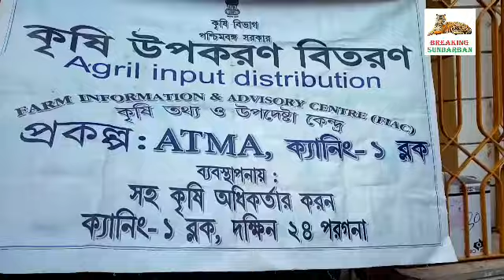চাষের গতি আনতে ক্যানিংয়ে দুর্গত চাষীদের সাহায্যে এগিয়ে এলো কৃষি দফতর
সুভাষ চন্দ্র দাশ,ক্যানিং - করোনা আর আম্ফানের দাপটে জর্জরিত সাধারণ চাষীরা। তার উপর দোসর হয়ে বার বার আঘাত হানছে নিন্মচাপ।এমন কঠিন পরিস্থিতিতে বিপন্ন ক্যানিং ১ ব্লকের দুর্গত চাষীরা।রীতিমতো ক্যানিং এক ব্লকের প্রত্যন্ত গ্রামে গ্রামে হাজীর হয়ে চাষীদের অভাব অভিযোগ সরেজমিনে ক্ষতিয়ে দেখেন সহ কৃষি আধিকারী দফতরের কর্তা ব্যক্তিরা।পরবর্তী সময়ে সেই সমস্ত দুর্গত চাষীদের কে আত্মা প্রকল্পে সাহায্যের হাত বাড়িয়ে দিয়ে এগিয়ে এলো ক্যানিং ১ ব্লক সহ কৃষি আধিকারী দফতর।
শুক্রবার বিকালে সামাজিক দুরত্ব বজায় রেখে  ক্যানিং ১ ব্লক সহ কৃষি আধিকারীকের দফতর থেকে উন্নত প্রযুক্তিতে চাষ করার জন্য দুর্গত চাষীদের হাতে তুলে দেওয়া হয় ‘সোলার লাইট ইনসেক্ট ট্রাপ’ মেশিন ও ‘ভেজিটেবল সীডলিং  ট্রান্সপ্ল্যানটার’ মেশিন। এদিন এলাকার ৫০ জন দুর্গত চাষীদের হাতে উন্নত প্রযুক্তির কৃষি কাজের জন্য ব্যবহৃত মেশিন তুলেদেন ক্যানিং ১ ব্লকের সহ কৃষি আধিকারীক গোপা সমাদ্দার।কৃষি কাজে দুর্গত প্রান্তিক চাষীদের এমন সহযোগিতা যা জেলা এমন উদ্যোগ প্রথম।
এদিন বীজ,জৈবসার ও কৃষি যন্ত্রপাতি বিতরণ অনুষ্ঠানে অন্যান্য কৃষি আধিকারীকদের মধ্যে উপস্থিত ছিলেন ক্যানিং ১ ব্লক সহ কৃষি আদিকায়ীক দফতরের টেকনোলজি ম্যানেজার প্রীতম দেবনাথ, অ্যাসিষ্ট্যান্ট টেকনোলজি ম্যানেজার মৌমিতা দাস দিন্দা,দেবাশীষ মন্ডল সহ অন্যান্য আধিকারীক গণ।
চাষের উপযোগির উন্নত প্রজাতির কৃষি সরঞ্জাম মেশিন প্রদান অনুষ্ঠান শেষে ক্যানিং ১ ব্লক সহ কৃষি অধিকর্তা গোপা সমাদ্দার বলেন “সাধারণত প্রান্তিক চাষীরা বেশির ভাগ ক্ষেত্রে ক্ষতিগ্রস্ত হয়ে থাকে বিভিন্ন রকম পোকামাকড়,কীটপতঙ্গের আক্রমণে। সোলার লাইট ইনসেক্ট ট্রাপ মেশিন টি বাগানে রাখলেই সমস্ত রকম পোকামাকড়,কীটপতঙ্গ অনায়াসেই মেশিনে এসে হাজীর হবে এং মারা যাবে । ফলে পোকামাকড় ও কীটপতঙ্গের উপদ্রবের হাত থেকে উপকৃত হবেন চাষীরা। পাশাপাশি চাষের কাজে রাসায়নিক ওষুধ প্রয়োগ করতে হবে না ।একটি মেশিন প্রায় এক একর কৃষিক্ষেতে পোকামাকড়,কীটপতঙ্গের আক্রমণ থেকে বাঁচাতে সক্ষম হবে। অন্যদিকে চাষীরা বিভিন্ন ধরনের সবজীর চারাগাছ রোপণ করার জন্য  কোদাল কিংবা অন্যান্য যন্ত্রপাতি ব্যবহার করেন। তাতে করে সময় ও অর্থ ব্যয় হয় প্রচুর। বর্তমানে ‘ভেজিটেবল সীডলিং ট্রান্সপ্লানটার’ মেশিনের সাহায্যে  ১ মিনিট সময় ব্যয় করে দ্রুত গতিতে ২৫ টি চারাগাছ রোপণ করতে সক্ষম হবেন চাষীরা।আর এমন উন্নত প্রযুক্তি তে চাষীরা চাষে অভ্যস্থ হয়ে গেলে চাষের ক্ষেত্রে এক নতুন ইতিহাস সৃষ্টি হবে ক্যানিং ১ ব্লকে। পাশাপাশি অর্থনৈতিক ভাবে স্বনির্ভর হয়ে এগিয়ে যাবেন এই ব্লকের চাষীরা।” এদিন ক্যানিং ১ ব্লক সহ কৃষি অধিকর্তার দফতর থেকে উন্নত প্রজাতির চাষের কাজে ব্যবহৃত মেশিন ,বীজ ও জৈব সার পেয়ে খুশি মোসলেম লস্কর,খোকন মিস্ত্রী, নুর ইসলাম সরদার,রাজেয়া বিবি লস্কর,আবুল কাসেম মন্ডল,হারাণ মন্ডল,জগদীশ মন্ডলদের মতো ক্যানিং ১ ব্লকের প্রান্তিক চাষীরা।